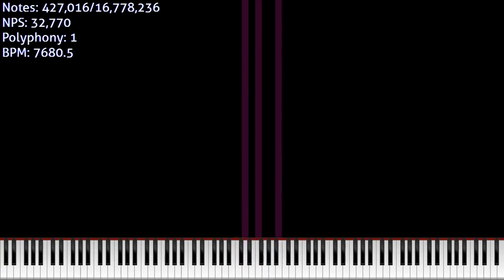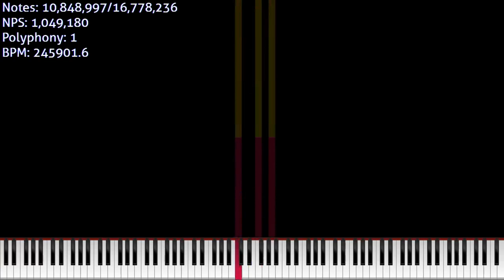[MIDI] SOJRTSS but with a note - 16.7 MILLION NOTES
Used Program: UMP 1.6 (development), FFmpeg
Used Soundfont: K-Bass Deluxe 3 (realistic, 5s release)